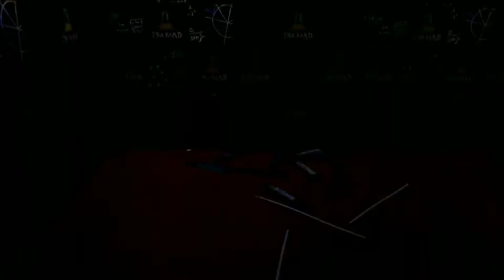Making The CHEAPEST CROSSBOW Ever In The World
hello guys in this video I MADE THE CHEAPEST CROSSBOW EVER IN THE WORLD it is not used for hunting but can be used to play at home by hitting upon some targets i make crossbow like this and used to play with my friends when i was small while making this video it recollected all my memories and i hope you all guys enjoy this video thanks for spending your most valuable time in my video

ITEMS USED
★ 3 PENS
★ 1 PEN CAP
★ THREAD
★ PEN REFILLS
★ PERMANENT MARKER [colouring]
★ PEN LEAD BOX [as target while shooting]

TIMELINE

0:02 intro
0:10 making of crossbow
2:49 painting
3:08 adding rubberband and pin
4:27 how to shoot
5:21 testing the crossbow
5:48 outro

immad._.official

MAIL

ABOUT ME

          i will reveal my voice when we reach

         i will reveal my studio when we reach

Finally i will reveal my face when we reach

EDITING SOFTWARE

KINEMASTER

SHOT ON